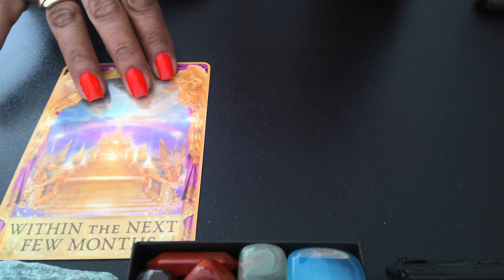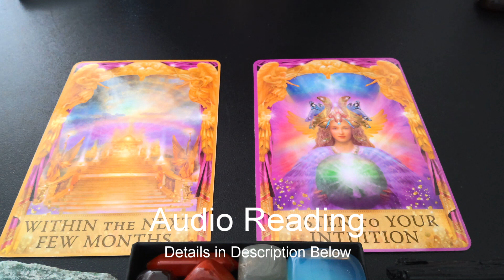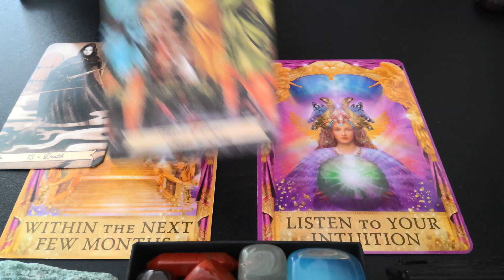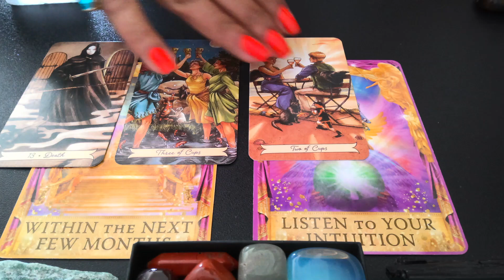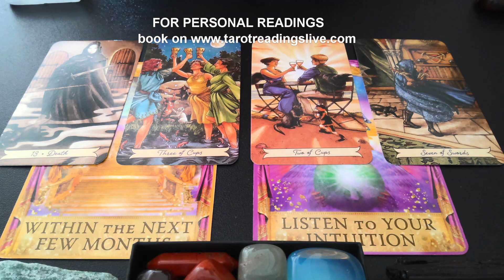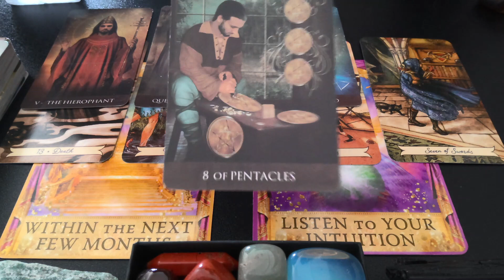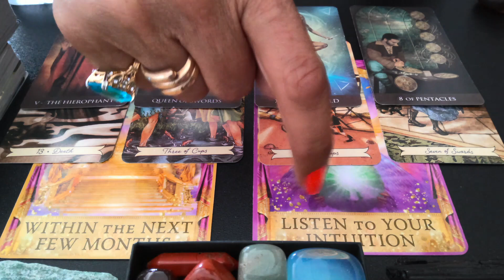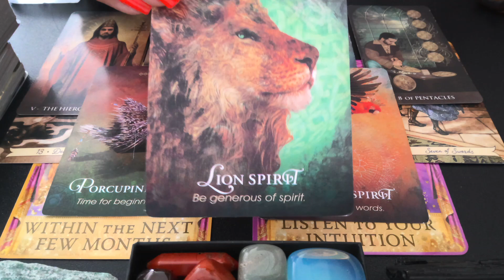💥SCORPIO💥AUGUST💥TIME for that next STEP Scorpio🤔🪜YOUR rewards start coming in this WEEK🌈